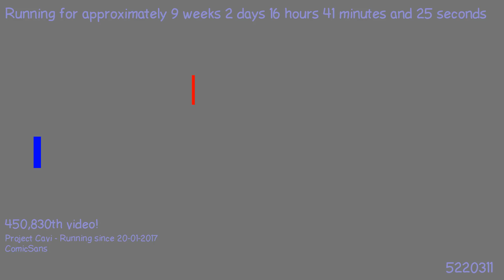1492106113 - Webdriver Cavi - H2